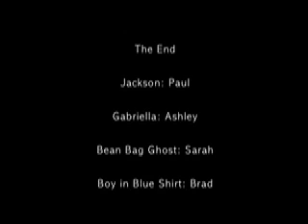The Bean Bag of Doom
a scary movie!!!